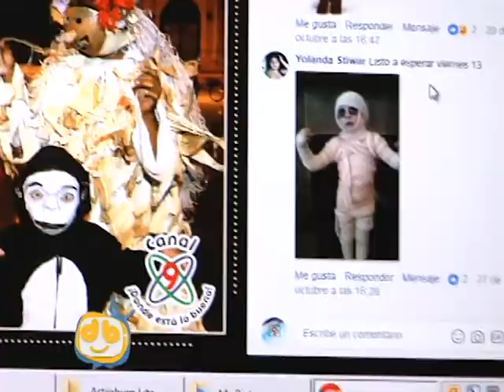Felices Ganadores Recibieron su Premio.